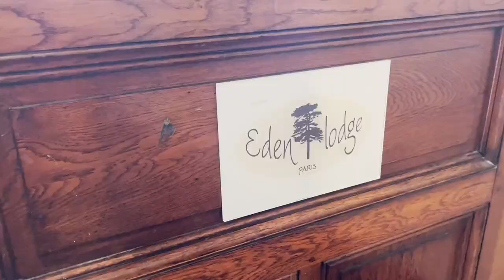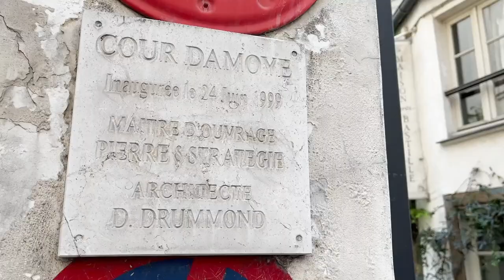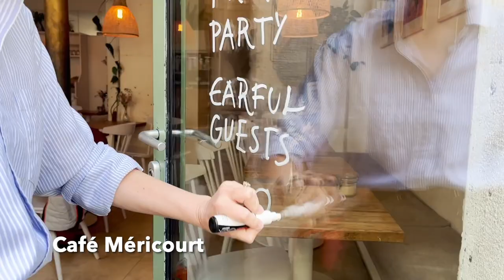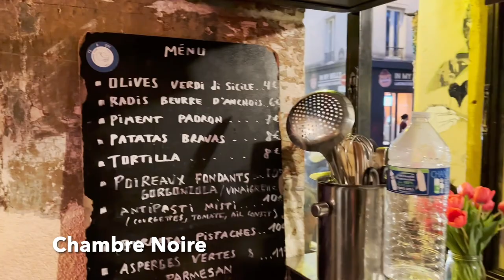The 11th arrondissement of Paris: The cool part of town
The 11th arrondissement is undoubtedly the cool part of town. Some call it the trendiest Paris district. It’s where you might find an eco-friendly garden hotel, a 1920s themed speakeasy bar, and a restaurant that’s so cool you can’t even find its name on the facade.

We found all those places, plus took a more traditional exploration through the old alleyways that were once thriving artisanal passages. Here’s everything we discovered during our 24 hours in the 11th arrondissement.

This podcast episode on the 11th district of Paris includes an interview with Guy Griffin from Cafe Mericourt and our final ranking on the district out of 100.

The Earful Tower’s guide to the 11th arrondissement
Eden Lodge: This hotel offers eco-friendly and sustainable living at the back of a miraculously quiet and green garden. If you need some zen-like escape from the bustle of Paris, this is the place for you. Our room had a large balcony and a very comfortable bed, the breakfast was lovely, and the common rooms were tastefully designed. Cat lovers: There are at least two wondering around this hotel and they’re very friendly. @edenlodgeparis  Address: 175 Rue de Charonne, 75011

The best cafe
Cafe Mericourt: There are loads of cafes in this neighbourhood but none match Cafe Mericourt, run by Guy Griffin. This place is an Earful Tower favourite, we have been coming here since before it opened. In fact, one of the first ever live videos was Guy showing us the facade of this cafe the same day he got the keys to it five years ago. Killer coffee and brunch options in a beautiful setting. @cafemericourt Address: 22 Rue de la Folie Méricourt, 75011

The best restaurants
Chambre Noir: This is the place that didn’t have a name on the facade. We didn’t even know if we’d come to the right place, but hipster whispers by the Canal Saint-Martin had insisted this was the place for dinner. A large wine menu and tapas for dinner, try the cheesy asparagus for a good time. @chambrenoireparis Address: 137, Rue Saint-Maur, 75011

Best place for a drink
Mobster Bar: We love a good gimmick and this one was fun. Pick up the phone out the front of this 1920s themed bar and a voice will ask you a prohibition-themed trivia question. You’ll have to type the correct combination into the keypad to get in, where you’ll be met with smartly dressed bartenders serving cocktails to customers in darkened rooms. @mobster_bar Address: 8 Rue de Crussol, 75011

More things to find in the 11th arrondissement
Ateliers des Lumières: Opened in 2018, this is one of the newest museums in Paris and it’s well worth a visit. You can see classical works of art from the likes of Dali, Van Gogh and Cezanne projected on the expansive industrial museum walls . You’ve not experienced a museum like this before! @ateliersdeslumieres Address: 38 Rue Saint-Maur, 75011

Marché Bastille Every arrondissement in Paris has its own market – and often more than one at that. But, the Bastille market has something special about it, whether you’re interested in purchasing some produce, or just want to soak up the atmosphere, it’s the ideal market. Our advice: start at the end furthest from the Bastille, the quality is better this side. Open Thursdays and Sundays 8:30AM – 1:30PM. Address: 2018 Bd Richard-Lenoir, 75011

Explore the hidden passageways of the 11th arrondissement
The 11th is full of old alleyways which were once teeming with artisans. Furniture makers, frame fixers, handymen and more. Nowadays, the passages are still there, but it’s often residents or office workers inside the buildings. If you know where to look, you’ll find stunning oases of calm and sometimes an artisan from today plying their trade. A good one to start at is Passage Lhomme.

That will do for now! I hope you enjoyed episode ten for this new season.

A big thanks to Augusta Sagnelli for the photos, Charlotte Pleasants for the additional reporting, Pres Maxson for the original music, and to the Patreon members who make all this possible.